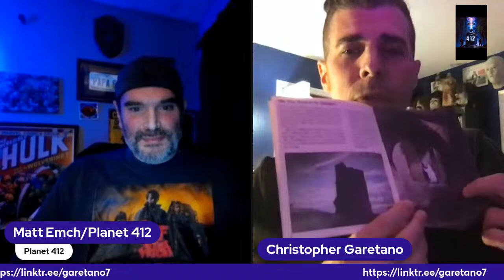Off To The Witch‘s Christopher Garetano is Finally Landing On Planet 412!!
HE’s Finally Here!  Join us as The Man of Many Hats, The Producer Christopher Garetano lands on the 412 this week!!  It has been a long time coming!  You Do NOT Want To Miss THIS ONE!!!

LINKS:

1. MONTAUK CHRONICLES

2. STRANGE WORLD

3.  A HAUNTING WE WILL GO TRAILER

4. OFF TO THE WITCH

5. YouTube channel

His History Channel Special: The Dark Files can be found on most Platforms!!